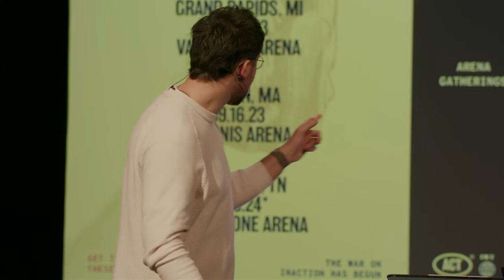SEND ME | JEFF MATTHEIS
Guest speaker, Jeff Mattheis shares our third message, "Send Me" in our series, "Standing on God's Promises".